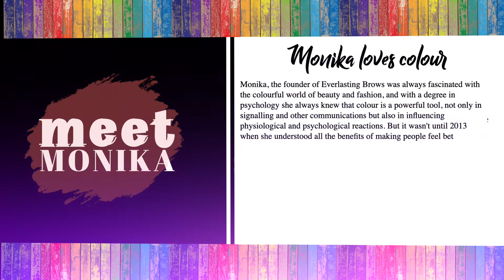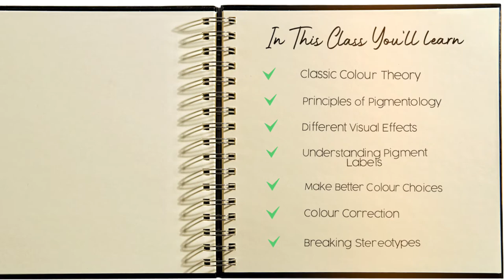Monika Pigmentology Intro